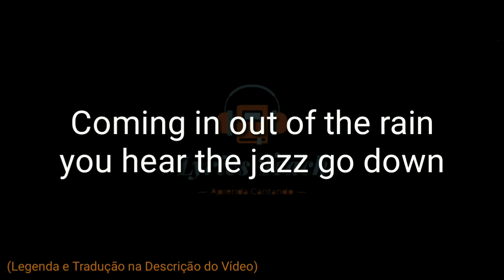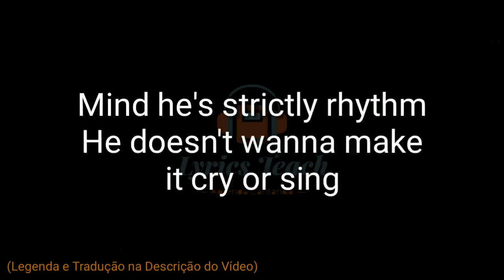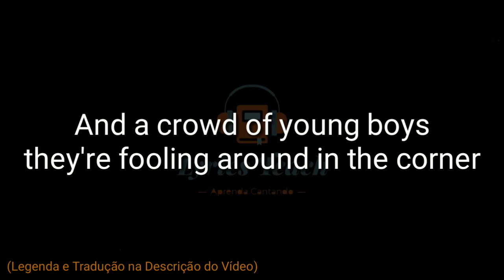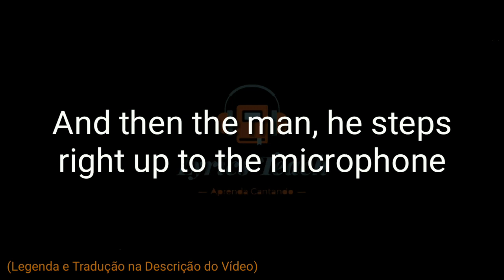Dire Straits - Sultans Of Swing (Lyrics Teach)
"Sultans of Swing" foi composta por Mark Knopfler que tirou o conceito da música ao assistir um show horrível de uma banda em Ipswich em uma noite muito chuvosa. Ele entrou no pub onde uma banda horrorosa estava fechando o seu ato para uma platéia de bêbados. A infeliz banda fechou o show com o cantor falando ironicamente: "Goodnight and thank you. We are the Sultans of Swing."
A música foi adicionada à lista 500 Songs that Shaped Rock and Roll (as 500 músicas que deram forma ao rock and roll) do The Rock and Roll Hall of Fame.

➡ PARA VOCÊ! POR TEMPO LIMITADO!

• 150 TEXTOS EM INGLÊS, COM ÁUDIO DE NATIVOS E TRADUCÃO;
• 500 FRASES MAIS COMUNS NO INGLÊS;
• 60 EXPRESSÕES MAIS USADAS DO IDIOMA;
• COMO MEMORIZAR O QUE APRENDEMOS EM INGLÊS;

POTENCIALIZE SEU APRENDIZADO E ESTUDE QUANDO ESTIVER OFFLINE!

Dica da Equipe Lyrics Teach:

Para aprendermos um novo idioma precisamos primeiro ouvir e entender, para depois falarmos (montar frases e diálogos) e Ler para depois escrever, assim como aprendemos nosso idioma nativo. Então não pule etapas e estará no caminho certo.
Se for iniciante, primeiro escute a música, entenda a pronúncia de cada palavra, a ligação entre elas. E então depois cante, acompanhe o cantor, e mesmo que não consiga, a língua enrole, repita, que os primeiros resultados virão rapidamente.

Bons estudos e divirta-se!

Neste vídeo: Música "Sultans of swing" de "Dire Straits".
•  Música de nível médio;
•  Ouça com atenção, entenda a pronúncia e cante;
•  Boas ligações entre as palavras;
•  Música rápida, boa pra tirar o "prego da língua". rs
•  Inglês britânico.

Tradução e Ficha Técnica:
• Artista: Dire Straits
• Autor: Mark Knopfler
• Álbum: single
• Data: 1978/79
• Gênero: Rock Clássico/Pub Rock

Sultões do Balanço

Você sente um calafrio na escuridão
Está chovendo no parque mas enquanto isso
Ao sul do rio você para e presta atenção
Uma banda toca Dixie num "quatro tempos dobrado"
Você se sente bem quando escuta aquela música tocar

Bem, agora você entra
mas não vê muitos rostos
Saindo da chuva para escutar o jazz "vir abaixo" (tocar)
Competição em outros lugares
Mas os trompetes, sopram aquele som
A caminho da zona sul, a caminho da zona sul de Londres

Repare no guitarrista George ele sabe todos os acordes
Mas ele é "puro ritmo"
e não quer faze-la chorar ou cantar
Uma velha guitarra é tudo o que ele pode oferecer
Quando fica embaixo das luzes para tocar suas coisas

E Harry não se incomoda se ele não "roubar a cena"
Ele trabalha durante o dia e estava fazendo tudo certo
Ele pode tocar o "honky tonk" como ninguém
Reservando-a para sexta à noite
Com os Sultões... com os Sultões do Balanço

E um grupo de jovens garotos estão zoando na esquina
Bêbados e vestidos em seus melhores casacos marrons
e seus calçados plataforma
Eles não ligam pra banda tocando trompete
Isso não é o que eles chamam rock and roll
E os Sultões... Sim, os Sultões tocam "creole"

E então um homem, caminha até o microfone
E diz: "finalmente"! quando o sino toca
"Boa noite agora é a hora de ir para casa"
E faz isso rapidamente, e só mais uma coisa
"Nós somos os sultões... Nós somos os sutões do Balanço"

Obrigado

Equipe Lyrics Teach